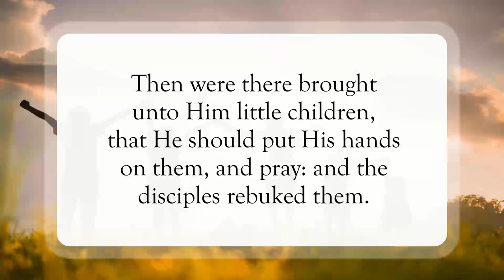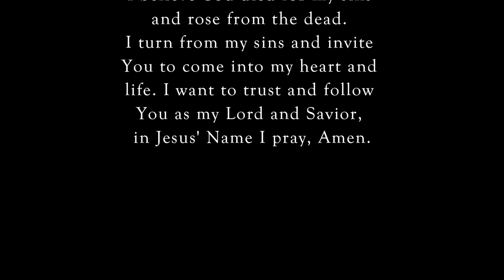Jesus Blesses The Children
Scripture of the Day! Jesus blesses the children!